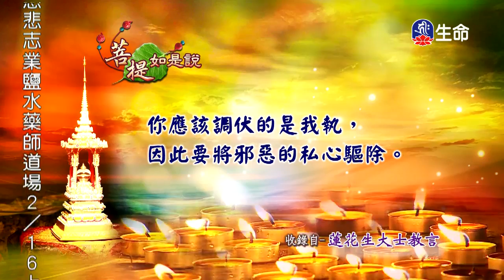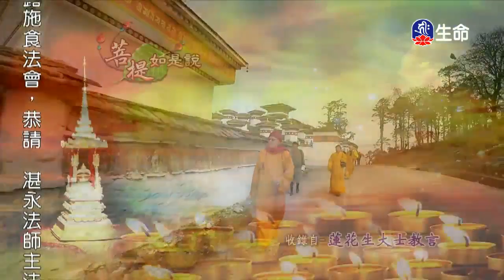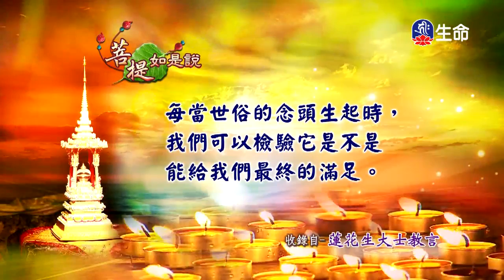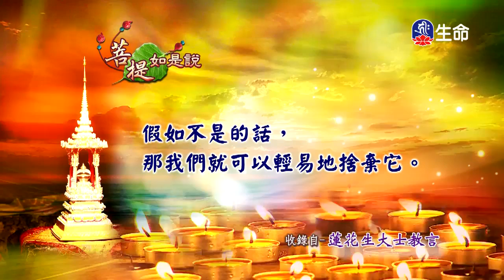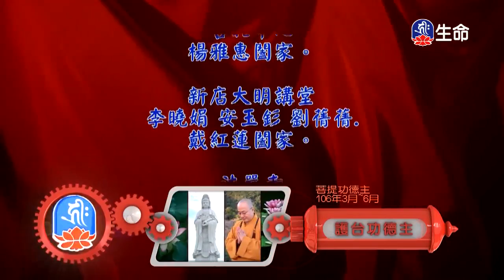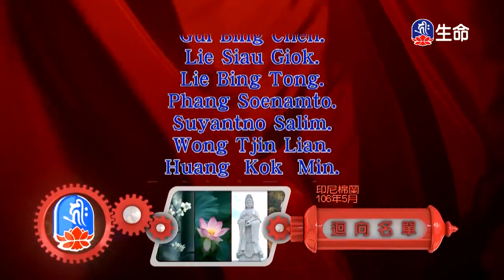菩提如是說(363)_菩提如是說_(lifetv_20200213_23：30)